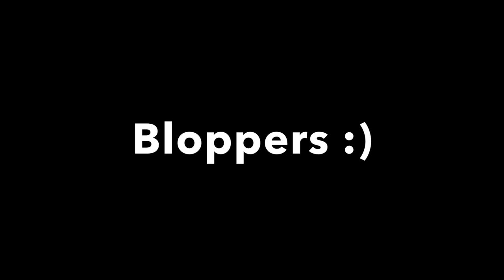growafricanhairlong Swahili Kenyan Tag: Chit Chat Growing up in Kenya in the 90's with MissSharz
This is the most fun video I have ever been a part of. Join us as we walk down memory lane in this Swahili Kenyan Tag!